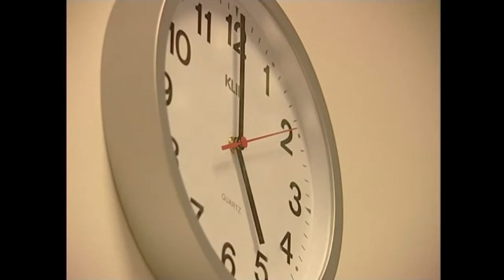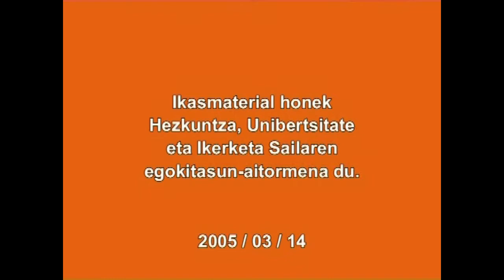AITORMENA (Fikzio laburra)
Ikusentzunezkoan fikzio labur baten bitartez honi lotuta doan ikusentzuneakoan (Galdegaia) landu ditugun egiturak berrikusten dira.
Ikasmateriala DBHko ikasleentzat da Euskal Hizkuntza ikasgaian sakontzeko.